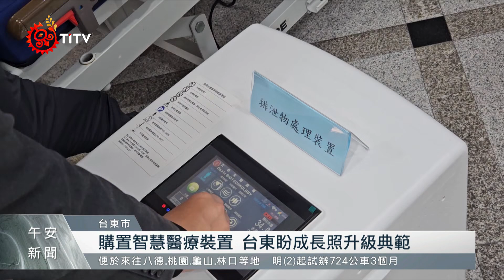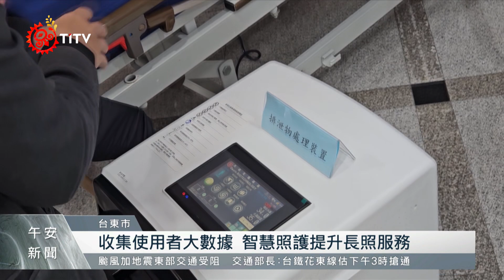提升東部長照系統 台東縣府推動智慧照護｜每日熱點新聞｜原住民族電視台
為了改善長照機構內 照護人員 的工作環境，並增進住民福祉，台東縣政府推動 智慧照護服務，向中央爭取補助購置智能的 排泄物處理裝置 及監控系統，期盼建立東部長照升級轉型的典範。